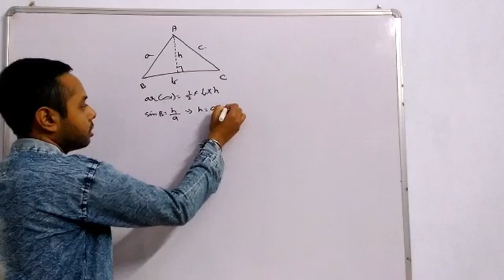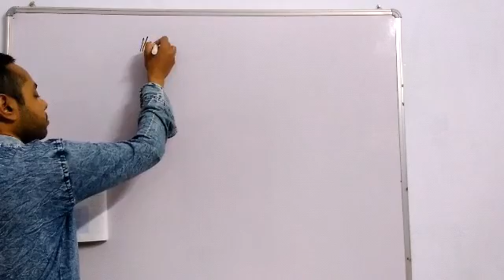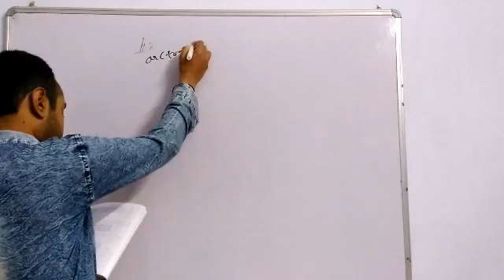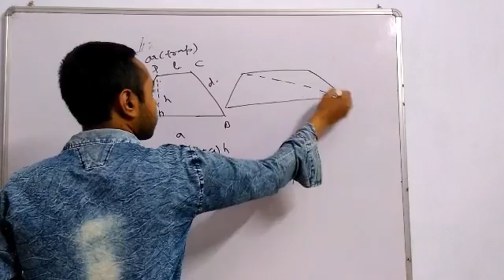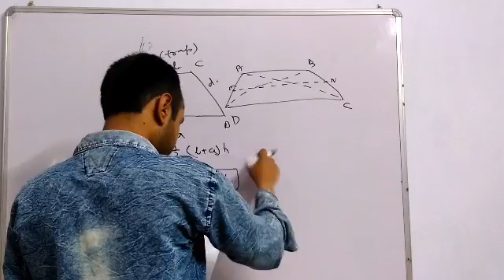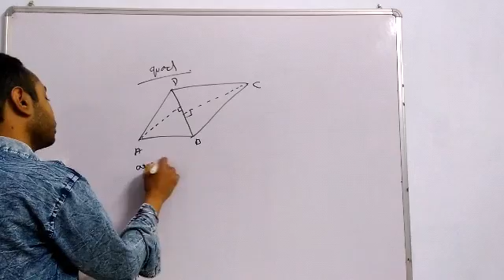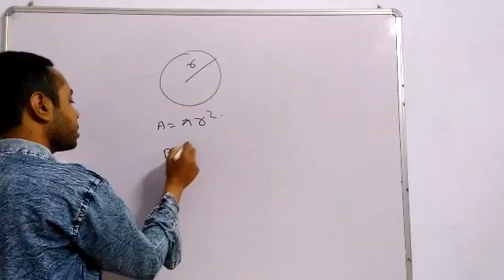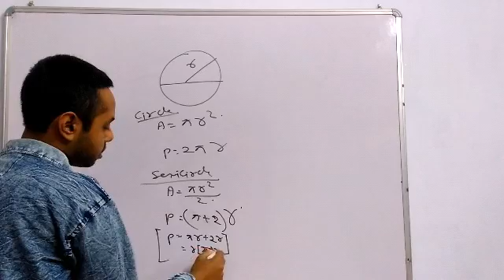Mensuration (part-2) ICSE class 9